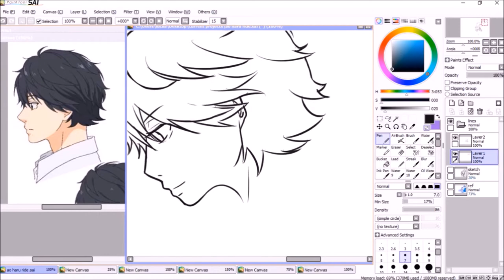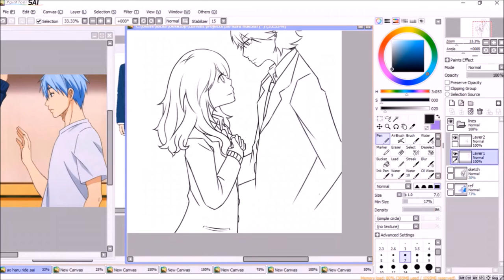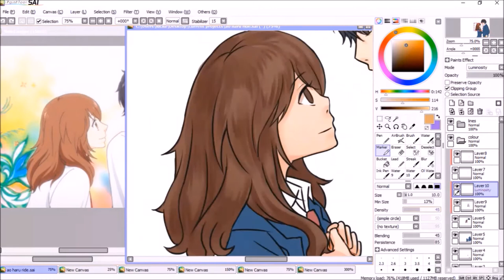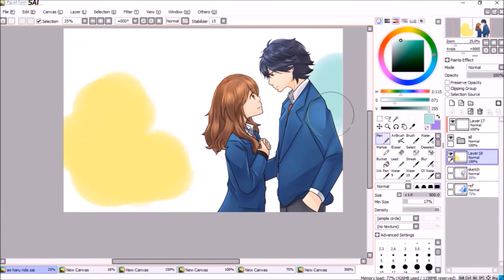SpeedPaint - Kou Mabuchi and Futaba Yoshioka | Ao Haru Ride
SpeedPaint Artwork by:
AnnaStuff

Music Credited to:
Toshi's Piano

Music used for this video:

Ao Haru Ride opening - Sekai wa Koi ni Ochiteiru
by CHiCO with HoneyWorks

And here is the SpeedPaint! Although I did say I was going to start working on my pokemon project this week, my brother requested this drawing for someone very special a few days back. Starting next week, I'll get started on that project.

Since I had little time (I kind of procrastinated this a little haha), I kept the art fairly simple. I wasn't sure about the background at first, and I was gonna do my usual shading, but then I saw in one of my reference a background from the opening and decided to go with this. Also changed the music since the original one got blacked in 6 countries, including where we live ;v;

For more Artwork Design, Music Piece Music and other stuff that we do just go to our Facebook Page and like :)

Blogged and Artwork by: AnnaStuff